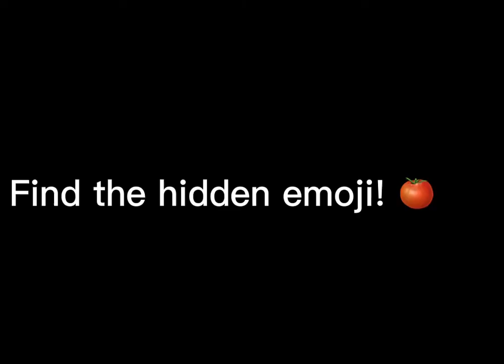Tomato!! shorts fyp fun robloxtrend roblox